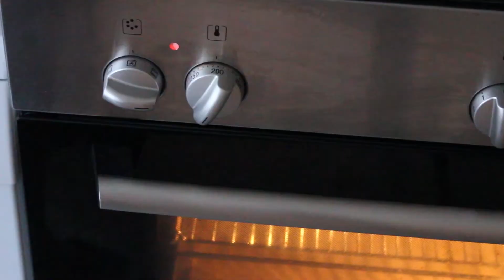Baked Meat In Banana Leaf Easy Recipe - Cooking Vietnamese At Home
Baked Meat In Banana Leaf
ingredients:
- 400 gr. of meat
- 2 lemongrass sticks
- Shallot
- Garlic
- Chili
- 1 piece banana leaf
- Spices: salt, fish sauce, (white wine), honey (sugar)

Preparation:
00:47 : Finely chop lemon grass
01:08 : Chop shallot, garlic finely
01:39 : Finely chop chili
01:54 : Wash the meat thoroughly (with salt and wine), add chopped lemon grass, shallot, garlic and chilli
02:07 : Marinate meat with 1/2 tablespoon wine, 1/2 teaspoon salt, 1,5 tablespoon fish sauce, 1 teaspoon honey
02:28 : Leave meat in the refrigerator for about 2 hours
02:40 : Wash banana leaf thoroughly, wrap meat
03:10 : Wrap meat in aluminum foil again
03:21 : Preheat oven, bake meat at 200°C for about 40 minutes
03:30 : Cut meat into small pieces, reserve with chili sauce and rice

Thịt nướng lá chuối
Nguyên liệu:
- 400 gr. thịt nạc vai
- 2 cây sả
- hành tím
- tỏi
- ớt
- 1 miếng lá chuối
- Gia vị: muối, nước mắm, rượu trắng, mật ong (hoặc đường)
Thực hiện:
00:47 : Sả đập dập, băm nhuyễn
01:08 : hành tím, tỏi băm nhuyễn
01:39 : ớt băm nhỏ
01:54 : thịt rửa sạch, cho sả, hành, tỏi, ớt băm vào
02:07 : cho nửa thìa ăn rượu, nửa thìa cà phê muối, 1,5 thìa ăn nước mắm, 1 thìa cà phê mật ong
02:28 : bóp thịt cho ngấm, ướp 2 tiếng trong tủ lạnh
02:40 : lá chuối rửa sạch, (làm héo) gói thịt trong lá chuối
03:10 : gói thêm 1 lớp giấy bạc
03:21 : bật lò nướng 200°C trước rồi nướng trong 40 phút
03:30 : thái thịt rồi ăn kèm tương ớt nhé.

Gebackenes Fleisch im Bananenblatt
Zutaten:
- 400 gr. Fleisch
- 2 Zitronengrasstangen
- Schalotte
- Knoblauch
- Chili
- 1 Stück Bananenblatt
- Gewürze: Salz, Fischsauce, (weißer Wein), Honig (Zucker)

Zubereitung:
00:47 : Zitronengras fein hacken
01:08 : Schalotte, Knoblauch fein hacken
01:39 : Chili fein hacken
01:54 : Fleisch gründlich waschen (mit Salz und Wein), gehackte Zitronengras, Schalotte, Knoblauch und Chili zugeben
02:07 : Fleisch mit 1/2 EL Wein, 1/2 TL Salz, 1,5 EL Fischsauce, 1 TL Honig marinieren
02:28 : Fleisch für ca. 2 Stunden im Kühlschrank lassen
02:40 : Bananenblatt gründlich waschen, Fleisch einpacken
03:10 : Fleisch noch mal in Alufolie einpacken
03:21 : Backofen vorhitzen, Fleisch mit 200°C in ca. 40 Min. backen
03:30 : Fleisch klein schneiden, mit Chilisauce und Reis reservieren